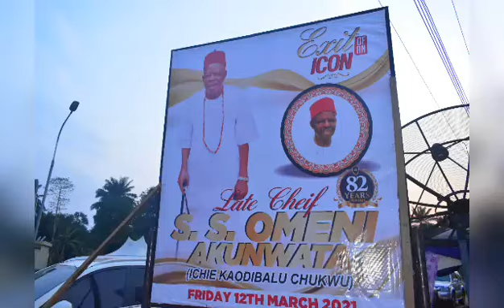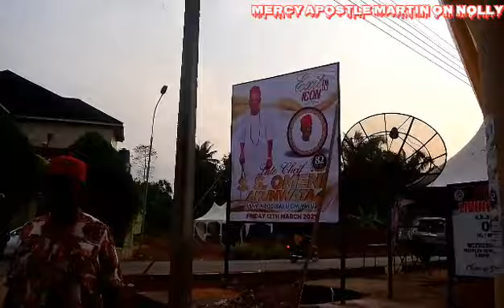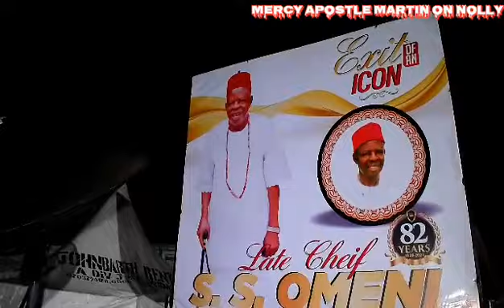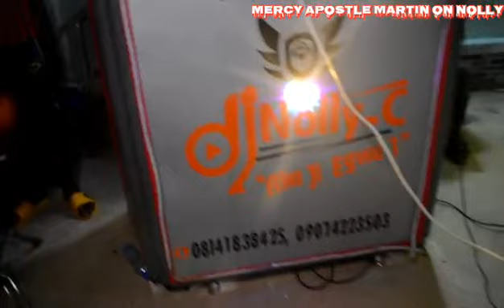Vigil Holy Mass of Sunday Omeni.Ichie Kodibaluchukwu.(Akunwata)@his Palace Ibenabo Oraukwu 11/3/21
daddy,  jee nke I'm.
created and perfected by Mercy apostle Martin on Nolly
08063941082.Book us 4 all ur event coverage and Promo advert.